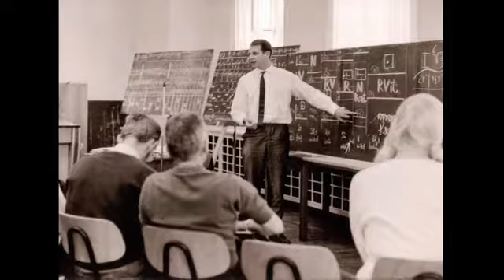Knots and Fields 3_ Behrman remembers Stockhausen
This is an extract from the documentary 'Knots and Fields' by Andrew Chesher and David Ryan (2010). The full documentary is 75 mins in length and looks at the history and the contemporary relevance of the famous Summer Courses in New Music, which have been held in Darmstadt, Germany since 1946. It was here that composers such as Stockhausen, Boulez and Cage, among many other key figures in modern music, met in the 50s and 60s.

The American composer David Behrman first visited Darmstadt in 1957. In this extract from 'Knots and Fields' Behrman talks about the impression Karlheinz Stockhausen made on him during that first visit and subsequently, when he became his assistant a couple of years later. (Clip starts with the tail of sequence featuring György Kurtàg).